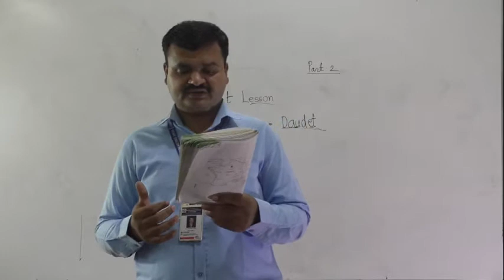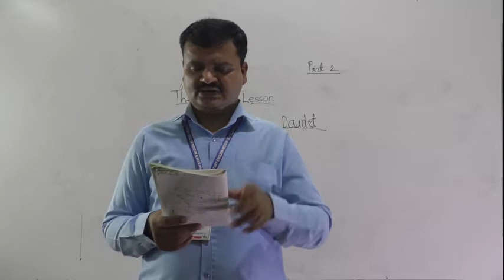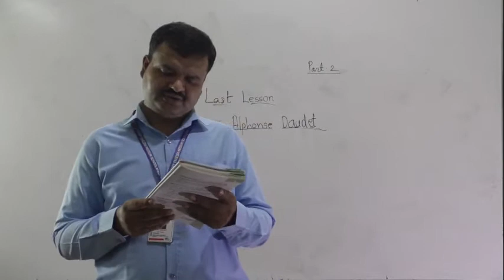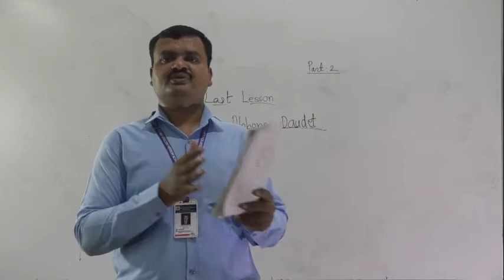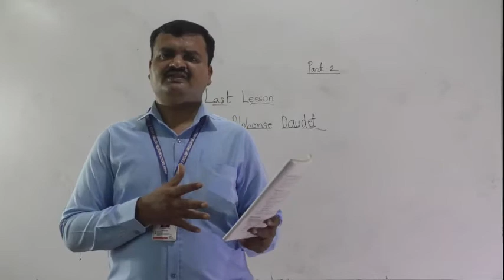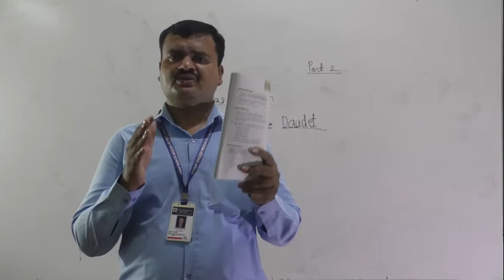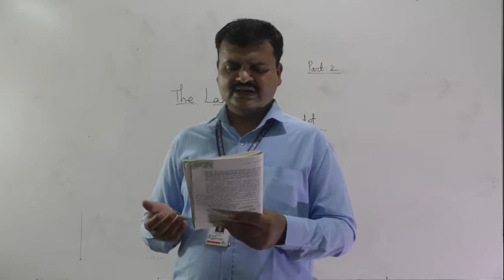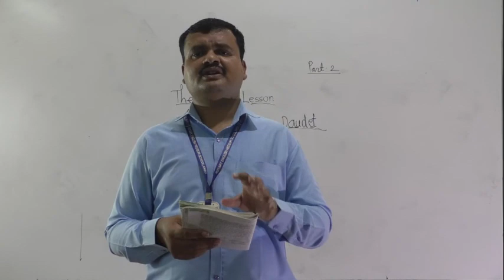THE LAST LESSON PART 2